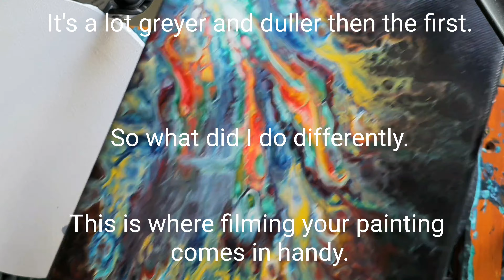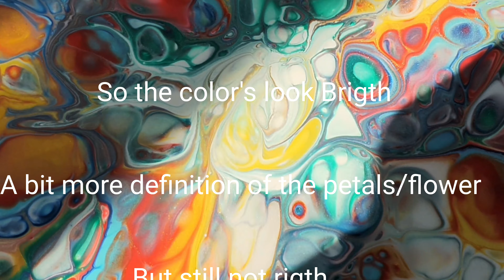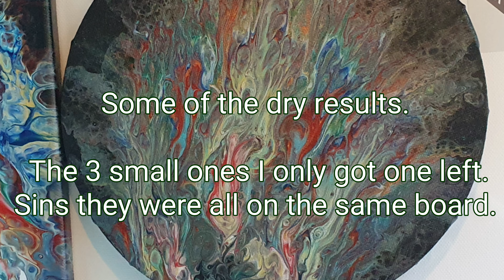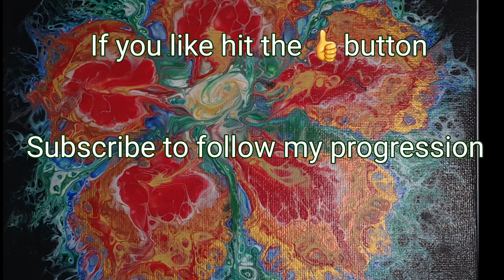🏵🌸🌺2 round of the Bottle Bottom Reversed Dipp Flower🌺🌸🏵. Still experimenting🌸🏵🌺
🌺🌸😊Some bottle bottom reverse dipp flower's ore attempts on it atleast. 🌸🌺🏵
I still liked the outcome and vill be making a bigger one later😉😊.
I🌸🌺🏵.
So still lerning and every day I discover new techniques I want to try.

Her flowers are amazing🌸🌺🏵 💖

 My paints are quite thin.
Just making a trace when it slides of the stick.
And then blends into the rest of the paint.

Every color except the red and titanium white have silicone, and in the last the green is silicone free aswell.

Next round no silicone😉🏵🌺🌸.